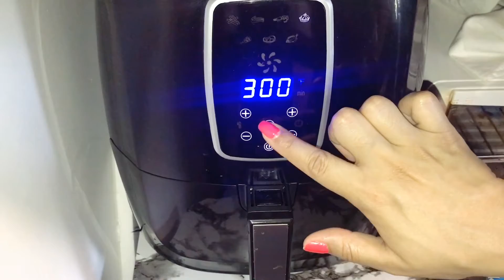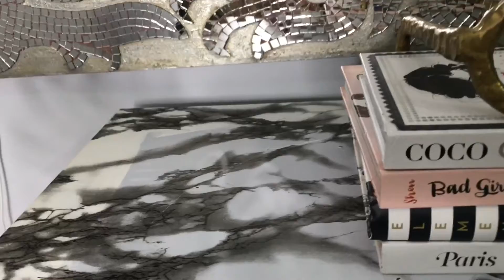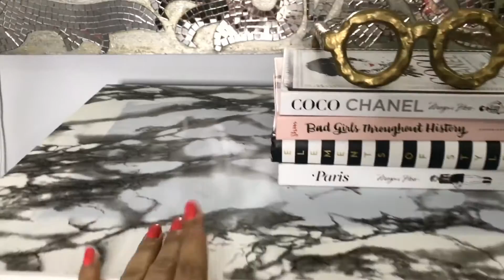VLOG!! DETRÁS DE CÁMARA//REGUEROS Y COCINANDO! IRRESISTIBLE ME BLACK DIAMOND HAIR DRYER REVIEW!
UN BESO PARA CADA UNA DE USTEDES Y GRACIAS POR SU APOYO MIS AMORES!! 🤗😘

Amazon Store

Crema de manos: I received this product complimentary from Clarins.
Máscara: I received this product complimentary from Clarins.